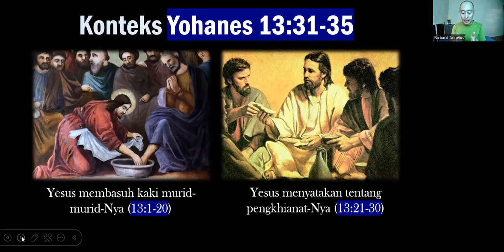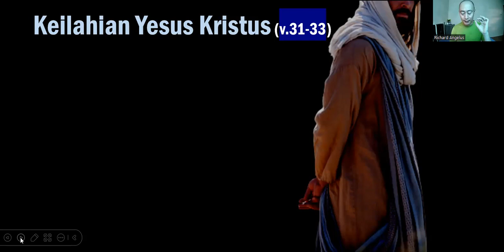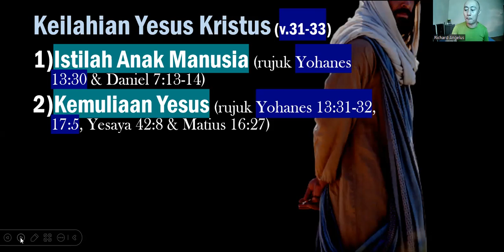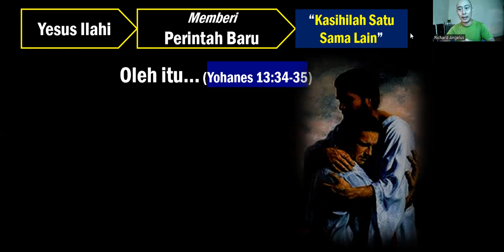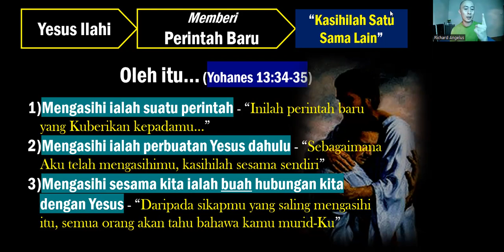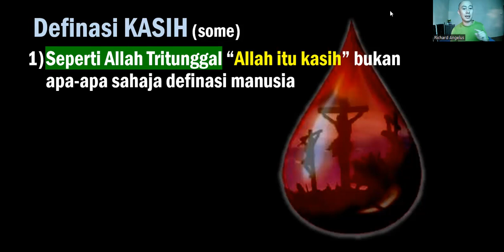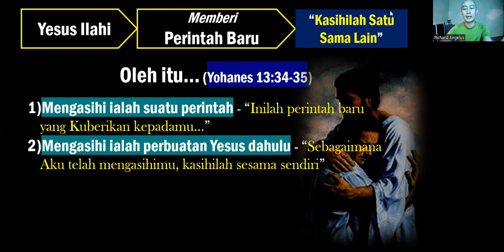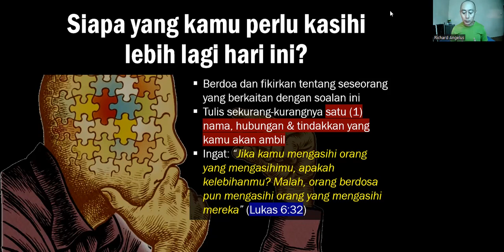Yohanes 13:31-35 Ini Perintah Yesus Mesias: Kasihilah Sesama Kita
“Sekarang Anak Manusia dimuliakan, dan Allah dimuliakan melalui-Nya. Jika Allah dimuliakan melalui Dia, Allah pun akan memuliakan Dia dalam diri-Nya segera. Anak-anak-Ku, Aku tidak akan lama lagi bersamamu. Kamu akan mencari-Ku, tetapi apa yang telah Kukatakan kepada orang Yahudi kini Kukatakan kepadamu juga, ‘Ke mana Aku pergi, kamu tidak dapat ikut.’
Inilah perintah baru yang Kuberikan kepadamu: Kasihilah satu sama lain. Sebagaimana Aku telah mengasihimu, kasihilah sesama sendiri. Daripada sikapmu yang saling mengasihi itu, semua orang akan tahu bahawa kamu murid-Ku” (Yohanes 13:31-35)